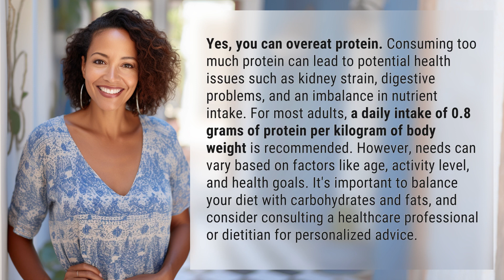Can you overeat protein?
The Protein Dilemma: Can You Overdo It? 👉 Protein Overconsumption 👉 Learn about the potential health risks of consuming too much protein and how to find the right balance in your diet.

Laura S. Harris (2024, March 19.) Can you overeat protein?
    🌐 AskAbout.video